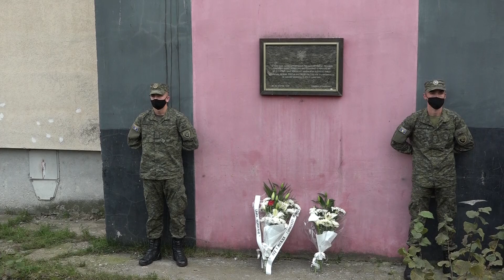Haradinaj bën homazhe te vendi ku u vranë Afrim Zhitia e Fahri Vazliu